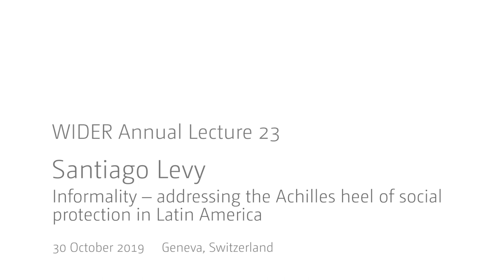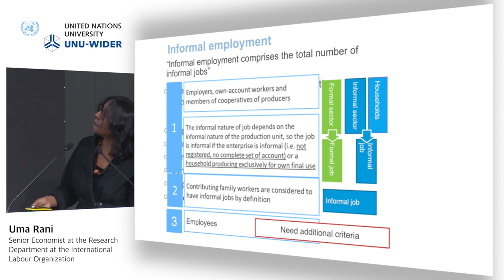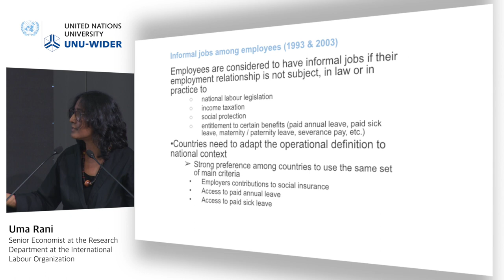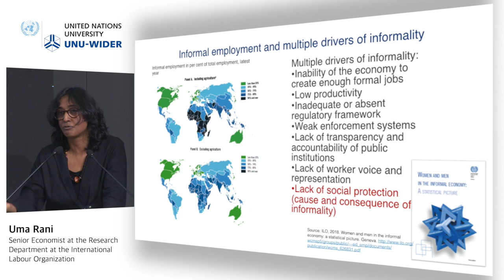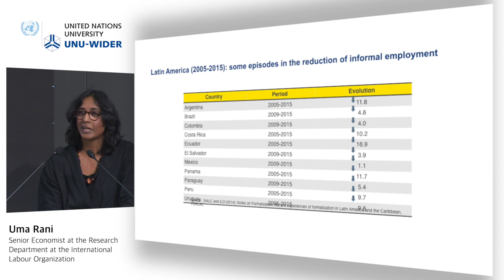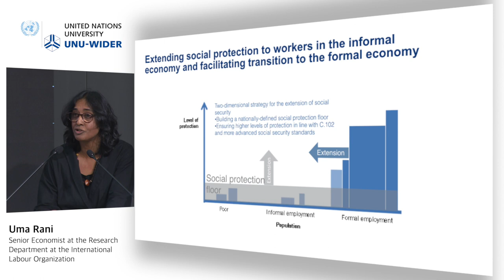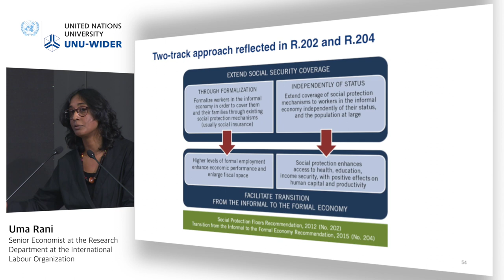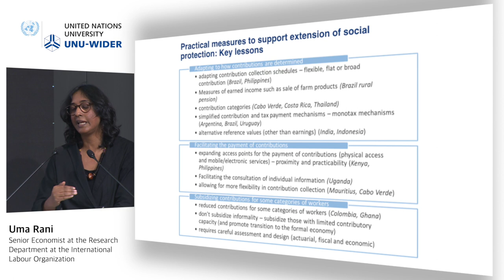WIDER Annual Lecture 23 | Uma Rani - discussant and Q&A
Uma Rani, Senior Economist at the Research Department at the International Labour Organization, provides insights and observations on the engaging lecture from Santiago Levy.

The 2019 Annual lecture was delivered by Santiago Levy and discussed the challenges of social protection in economies with large informal sectors, such as in Latin America. Currently less than half the working population are covered by the contributory social insurance system.